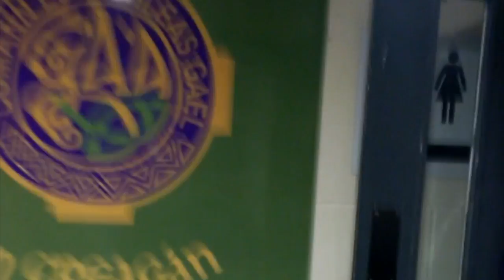The All Ireland Champions Homecoming to Creggan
Our Senior Hurling team return to the club with the All Ireland Trophy and are welcomed to amazing reception in the hall on February 15th 2014.

Thanks to Fionnuala Colgan and Gerard Dougan for the video footage.